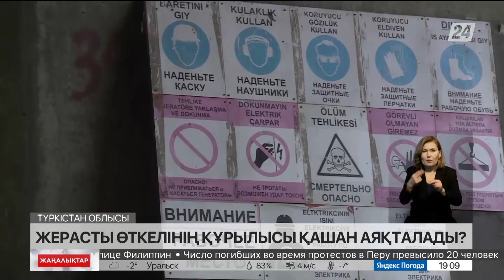Түркістандағы жерасты өткелінің құрылысы қашан аяқталады?